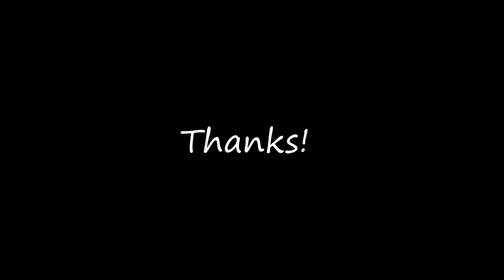Moonlight Meme [Undertale Animation ft. Asriel] ((100 subs!!))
Heyy I'm finally back after i think about 5 months since the last animation. OK i was not expecting that animation to get so many views what the heck- anyway i started this and it was pretty simple but i ended up adding a lot more to it than i originally planned. I think this really gave me the motivation to make more ambitious animations in the future!